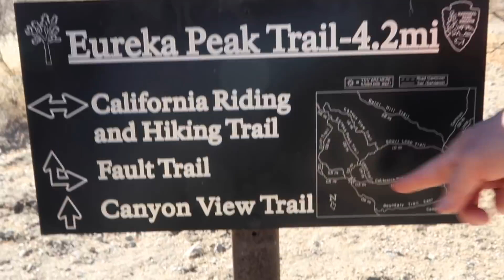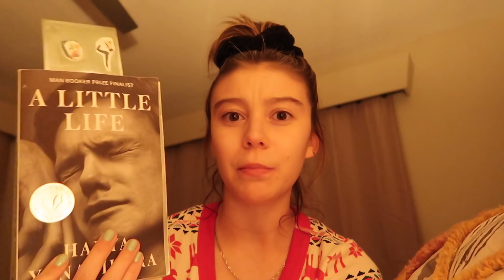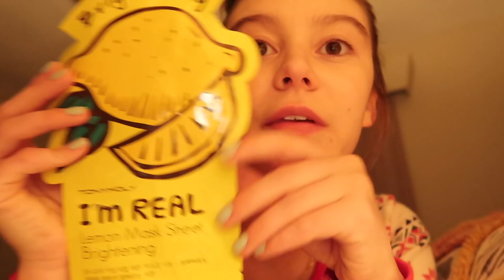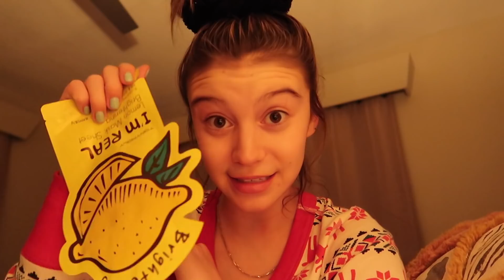VLOG: Road Trip to Joshua Tree | G Hannelius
Family Road Trip to Joshua Tree

About Genevieve Hannelius:
I am an actress most known for my Disney show Dog With A Blog!
I also own a nailpolish brand called G Polish!
On this channel you will find a variety of content like vlogs, GRWM, nail art, and more!